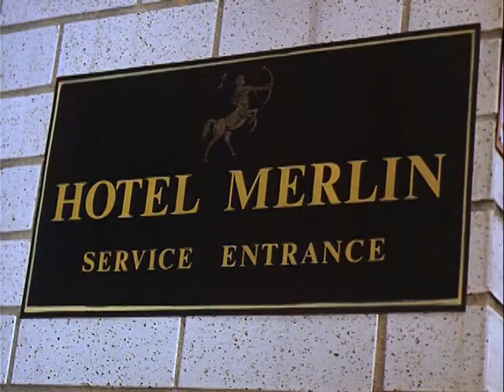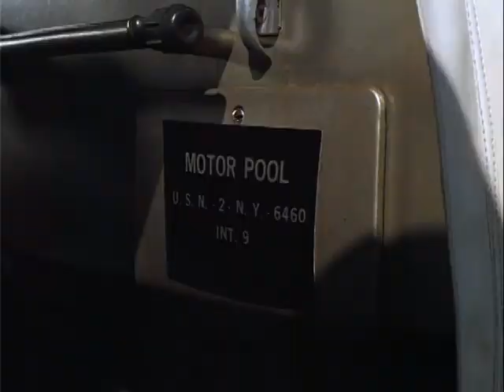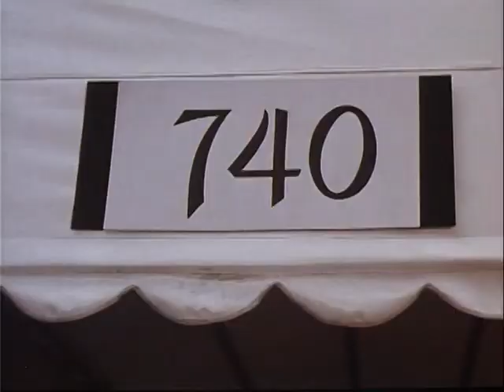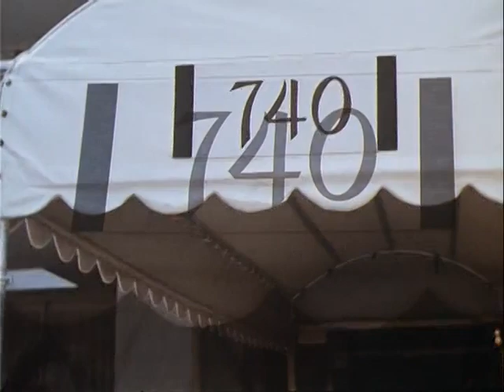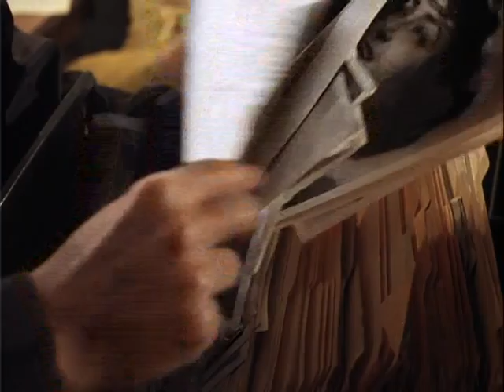Coronet Blue A Charade for Murder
Anthony is lured to a strange apartment by a naval officer, where he finds a girl in a harem costume. Later he's accused of murdering the officer by the police when his body is found in a room where his finger prints are found.